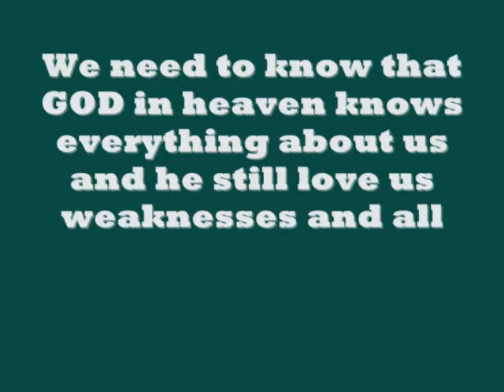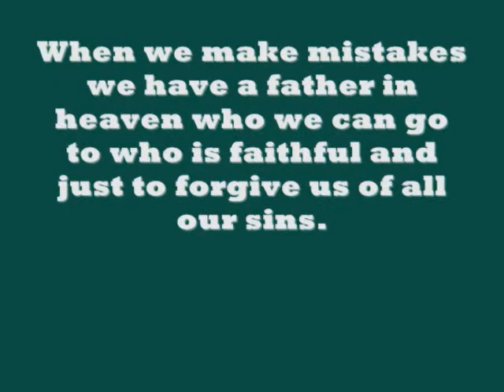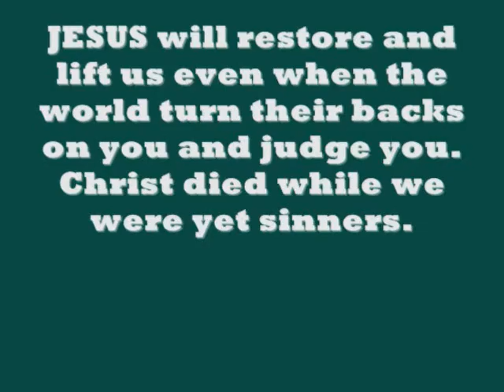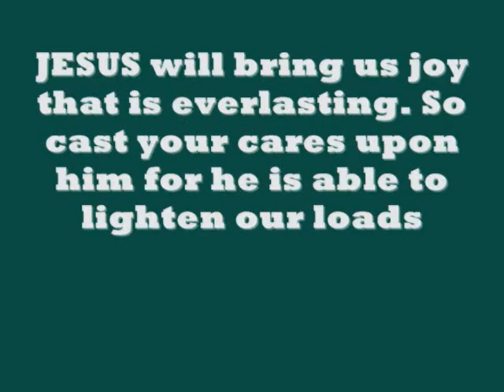Tre Baby is a Micheal Vick Eagles fan for Super Bowl 2011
Tre Baby was prepared for the Eagles to win the Super Bowl 2011. He slept through the whole Super Bowl when they didnt. This is why we are Micheal Vick fans.